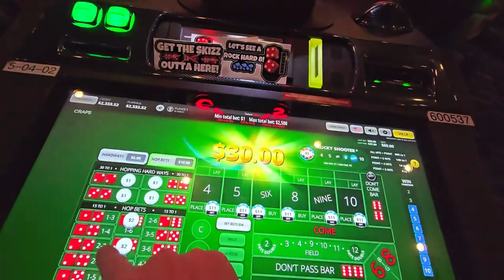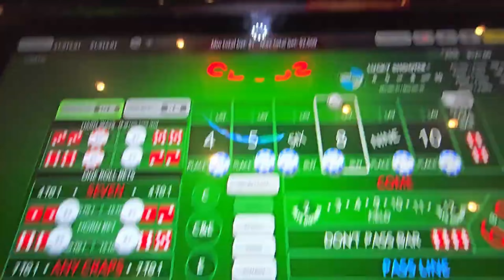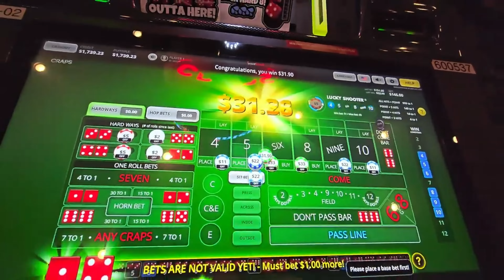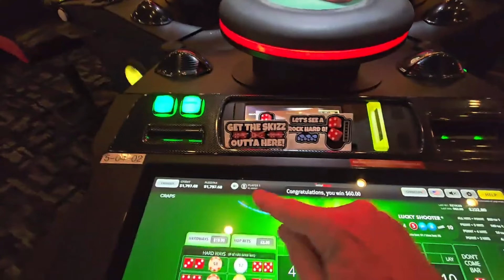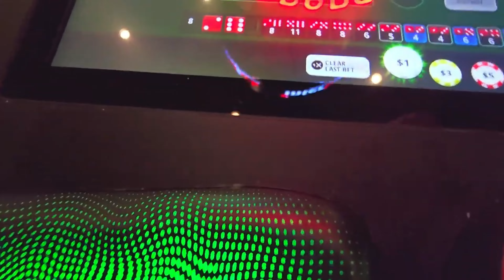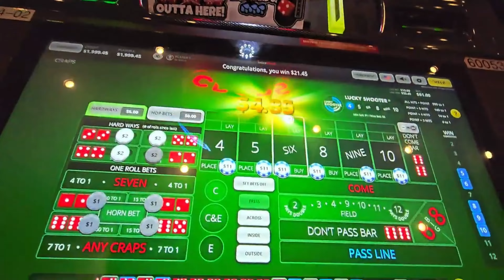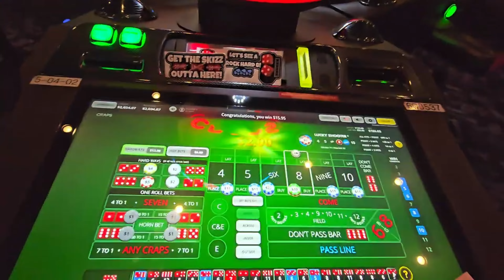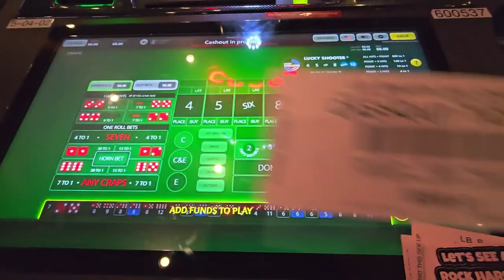9/24/24 (PART 2)💰SESSION #114💰$2,400.00 MAX BET CHALLENGE💰Rolls 630-6XX💰Can We Still Make It 💦💦💦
This Video Includes Session #114 Rolls 630-6XX of the @Dr.Options $2,400.00 MAX BET CHALLENGE @GilaRiverResortsCasinos

00:00 SESSION #114: MAX ROLL CHALLENGE ROLLS 630-6XX
21:17 Statistics and Records
21:50 Graph of Results Through 6XX Rolls
22:00 Lacey and Blue are like the perfect Disney Dog Couple, until. Blue!

Here's Session #114 of the $2,400.00 MAX BET CHALLENGE.

A few hours later.

After running a few errands after Session #113 I came back for a follow-up and wanted to show that Dr.O also has an "Inside Game", so here we go, as I changed up things slightly and "Juiced the Bets" on a couple of new variants (5,1) and (6,2) that I've been eyeing. and. this was exactly what we needed! We caught a monster roll, and when it was all said and done, we went a Tony Gwynnesque 5 for 5 on the Max Rolls for +$2,196, and even managed a slight Power Pressing profit of +$162, to finish overall +$2,358!

RECORDS:
Best All-Time Max Roll Winnings:  $65,961
Current Max Roll Winning Streak: 12
Longest Max Roll Winning Streak: 48

If there are any additional Statistics you'd like to see tracked/reported, please request in the Comments.

For a detailed description of HOW and WHY I pick the time to MAX BET watch this video

The data for ALL MAX BET Rolls have been compiled into a Google Sheets Spreadsheet

Doc